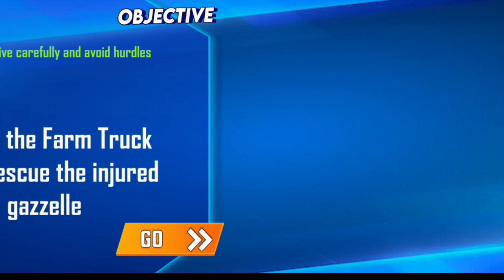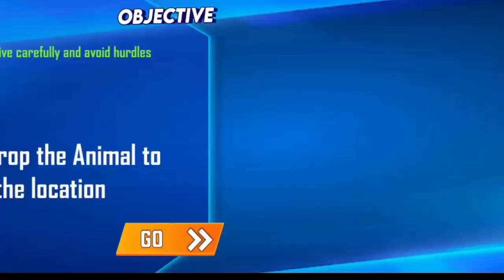Farm Animal transport truck|एनिमल ट्रांसपोर्ट ट्रक गेम्स|Animal Simulator 3D offline- FamAnimal gams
Farm Animal transport truck | In Farm Animal Transport Simulator,-Farm Animal Transport Simulation

Bugs Removed
New Animal Simulation Control
New Cut scenes Added
Improved Gameplay
Google Ads Update
New Environment
New Rescue Mode Introduced
Android 12 Supported

Farm Animal Transport Simulation Animal Rescue Game

Welcome to new world of wild animals games, and tight your seat belts for heavy cargo truck simulator games. drive you car and truck in animal transport truck game, you must love zoo animal transport games' driver carefully and don't get stuck in roads. In transport truck game you will carry farm animals, pets, wild animals, and farm animals from one location to another. Offroad Animals Truck Transporter Games is new simulation games in which you will enjoy driving new simulation games 2021. Animal loading in farm animal is an amazing task in animal loading games, Experience Wild animal transport truck driving in which you will load the wild animal o truck in offroad animal transport. Experience the amazing wild animal driving trucks.

Become the driver of the 2022 farm animal transport truck driving simulation game. The new animal game, which is based on the popular animal transportation truck business, is a free 3D Offline Game. You will play as a zoo truck driver in this animal cargo truck driving game. Bull Attack Games in cargo truck transport game is one of the best modes. Such as crane operators, truck drivers, excavator driver simulators, and trailer truck drivers. In Farm Animal Transport Simulator, a free Animal unloading game, you are a cargo transporter you will love and enjoy driving the truck in Offroad Truck Games in Euro Trolley truck simulator. Drive a wild animal cargo truck with full zean to Bakra transports, farm animals to their designated location. This Europe truck simulator 2022 includes the obstacles that come with actual truck driving. Get behind the wheels of a vehicle truck and Dog transportation and wild animal transport in farm animal truck games. You must be very cautious when traveling in this safari animal game due to the severe ground conditions, which include steep curves and deadly unexpected streets.

Unlimited Entertainment Game with Fun Game in Adventure games 2022

Enjoy animal control in this Fam Animal Simulation Game. You will experience Animal Control in this Animal Simulator Game. Cow Simulator, Dog Simulator, Horse Transport, and Lion Transport Truck are the amazing mode in this Offroad Farm Animal Transport Game. Mountain Lion Farm Animal Simulator Games has multiple animals in them so enjoy Cow Game Animal Simulator 3D offline 2022. enjoy the Ultimate Simulation Experience with an amazing Truck Simulation Game.

Farm Animal transport truck games features

- Cargo Transport and Truck Games with 3D enviorment
- Loading and unloading animals in Cargo Tractor Trolley
- The extensive Bakra Mandi options for wild animals